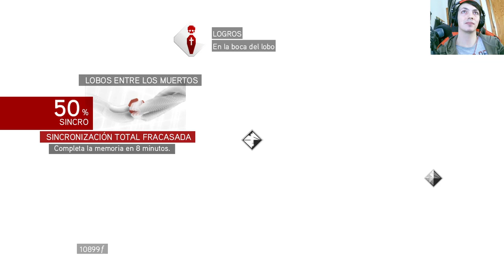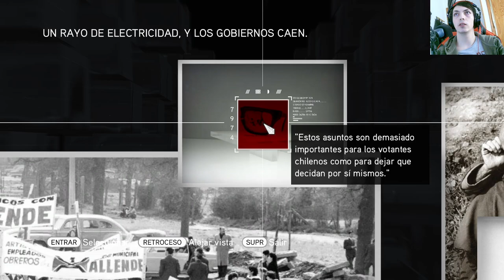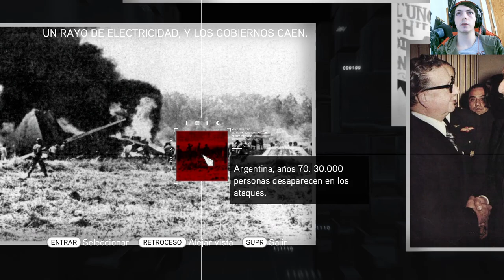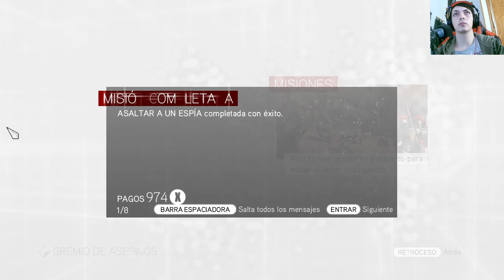La historia de Assassin's Creed Brotherhood | En Español | Capítulo 17